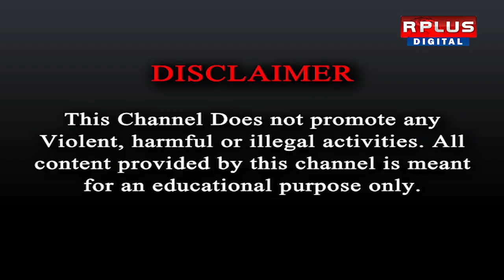Birbhum News: টার্গেট বীরভূম ।R Plus News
Birbhum News: টার্গেট বীরভূম ।